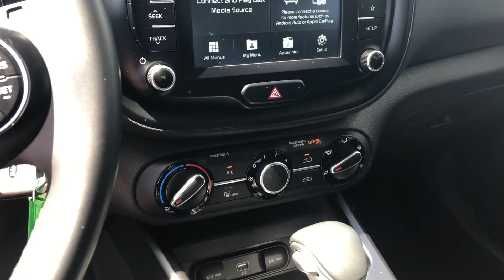2020 Kia Soul GT-Line Walk Around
Check out this one-owner 2020 Kia Soul GT! Come see it today at Tallahassee DCJ or visit our